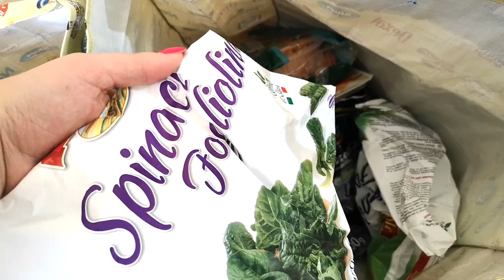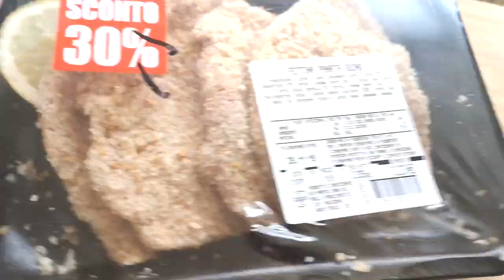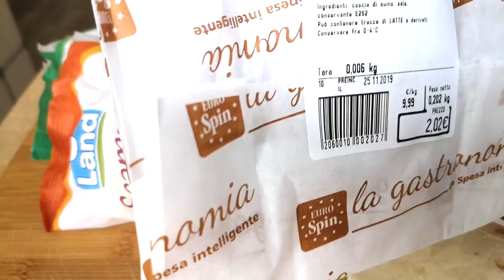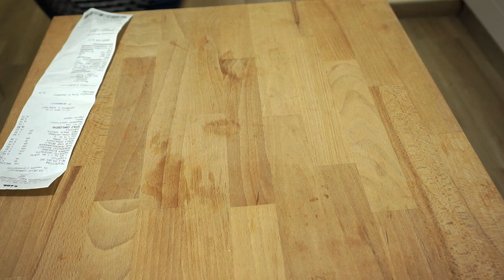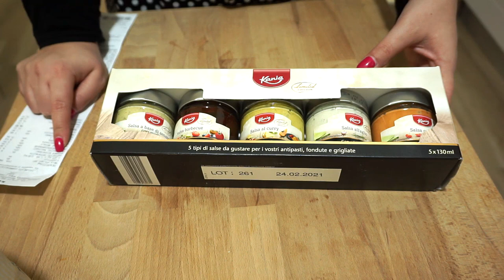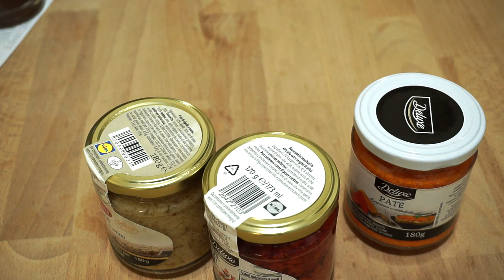Svuota la spesa Eurospin e Lidl - Deluxe Magico Natale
Eccomi tornata con un nuovo video svuota la spesa Eurospin e Lidl. Vi mostro cosa ho iniziato a comprare per il pranzo e cenoni vari di Natale

MUSICA
Tornando a casa - LiQWYD & Dayfox